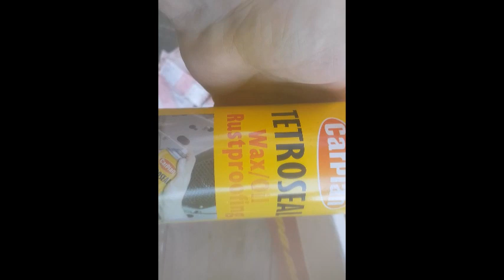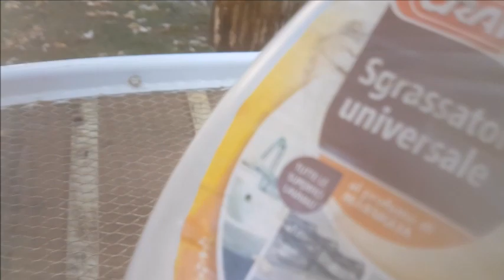UAZ, Car Mask Rust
Putroppo mi si e' rotta la lente del mio telefono quindi il video ha dei riflessi a volte interessanti. Ripercorro l'off Road trail a piedi e mi accorgo che alla fine era abbastanza impegnativo. La UAZ ha dato del suo meglio. Tuttavia La Buchanka va bene per fare off Road di livello Mongolia/Siberia e non Montagne o colline Impegnative. In questo video riparo anche la mascherina dalla sua ruggine